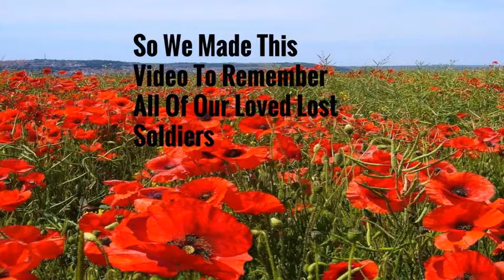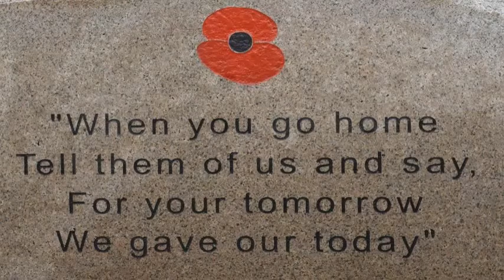Remembrance Day Slide Show (2016)